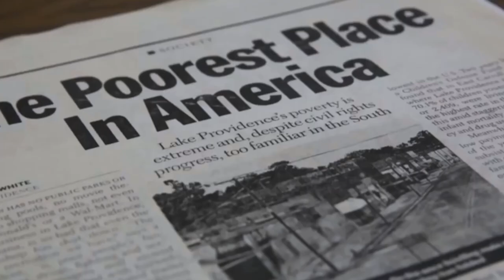How To Build Wealth Without Gentrifying Your Neighborhood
GET THE KEYS TO REAL ESTATE & WEALTH BUILDING SUCCESS w/ OUR GUEST, CHRIS SENEGAL.

Chris Senegal is a passionate real estate investor and developer, who specializes in the redevelopment of distressed areas primed for revitalization. Through his company, Invictus Development Group, he manages commercial and residential projects in Opportunity Zones, such as a 14 townhome development and a 275 mixed-use new construction project in Houston's 5th Ward. Chris aims to create value for the communities and stakeholders he serves, while building long-term relationships and delivering high-quality results. Hosted by Jerome D. Love!